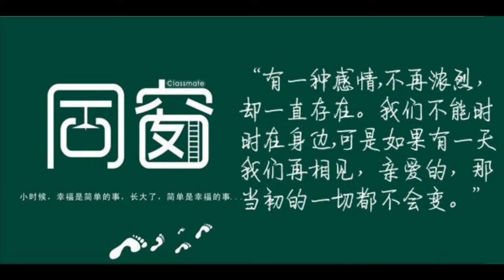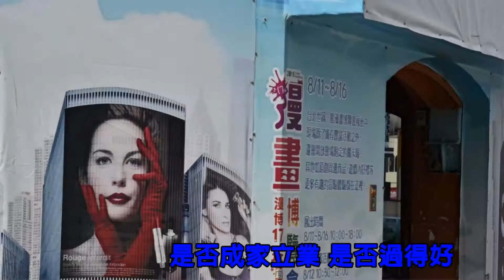老同學－松柏長青 鶴壽萬年（市立師院80級進修部美勞組同學會）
時間：105年10月17日（一）中午十一時卅分
地點：中華路150號永安棧商務旅館
昨日分享「窈窕淑女　君子好逑」相簿，今日則是「松柏長青　鶴壽萬年」的相簿，是真正老的同學，兩相對比，不勝唏噓！
參加同學會中，最老的同學已有九十高齡，並邀約吳仁芳教授、張俊傑老師（前台灣藝術館館長）參加。
由於兩次股災，讓我陷入經濟困境，從此不再參加任何型式的婚喪喜慶活動，所以也有很多年沒參加市立師院同學會，王振華同學前年年在新月橋見面時，說了同學會的狀況，參加同學越來越少，有人提議是否停辦，陳瑞西同學很戀舊且珍惜同學情誼，她自告奮勇願意繼續承辦同學會，我聽後內心很受感動，瑞西也是我的恩人，在我困難時曾接濟我，當晚立即去電，答應隔年我會自動第一位報名參加，所以參加了去年的同學會。
當天上午十一時騎著自行車一路拍到目的地，發現吳仁芳老師也在場，師生相見分外熱絡，吳老師還特地送給每位同學一張請柬：
吳仁芳教授回顧展
開幕儀式：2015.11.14下午二時卅分（台北市立社教館）
當場我立即自願答應幫吳老師拍攝一部記錄片，一拍即合，他也很高興的答應，並希望同學們當天能到會場參觀，他會準備晚宴招待。
瑞西交待隔年同學會希望由我接辦，不敢推辭，二話不說，當下立即決定時間為隔年十月份第三星期的週一（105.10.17），以後每年舉辦日期與地點相同，因為我覺得交通便利及價錢實惠，每人三百五十元加一成（今天漲價為三百八十元加一成），在台北市很難找到這種實惠價碼又交通便利（捷運西門站六號出口）的自助餐。
今年是我主辦，早上騎著自行車在十時提早出發，順道在中華路廣場與西本願寺廣場拍攝，此處為日據時期的西本願寺，1922年後陸續興建西本願寺御廟所、鐘樓、樹心會館、輪番所、本堂、參道等。西本願寺落成後，成為當時最大的日式佛寺。
二次大戰後，歷經警總、大陸與中南部移民聚居，中華理教總會等用途，1975年遭大火燒毁，隱沒於四周漸起之都市違章建築群裡。直至2005年台北市政付拆除違建，並於2006年將樹心會館、鐘樓指定為市定古蹟;而輪番所、本尚臺座、御廟所及參道則登錄為歷史建築；2012年完成廣場興建及文化資產修復工程，並盡力還原歷史風貌。

內心又是充滿一股暖流，能幫老師完成一部記錄片是一種感動，因為目前我的生活重心，願意為感動做任何有意義的工作，不願再為人情世故敷衍生活。